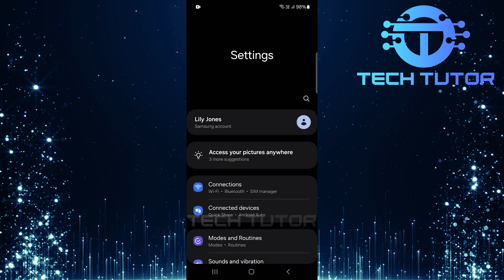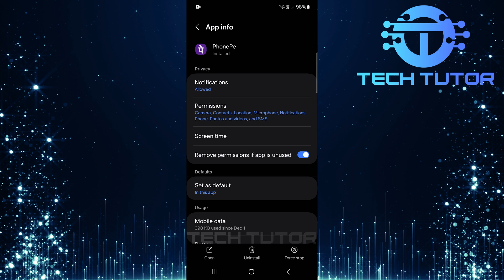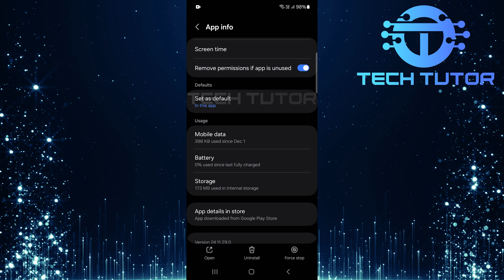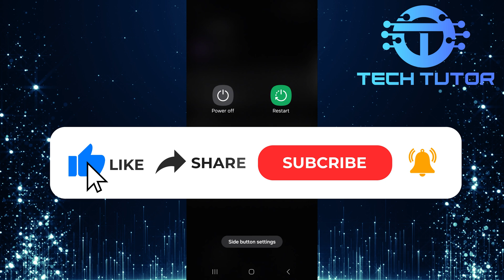How To Fix PhonePe Notification Not Showing Coming And Not Receiving Problem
In this video, we will show you How To Fix PhonePe Notification Not Showing Coming And Not Receiving Problem. Many users face this issue and it can be very frustrating. Notifications are important because they keep you updated about transactions, offers, and other important alerts from PhonePe. If you're not receiving these notifications, you might miss out on useful information.